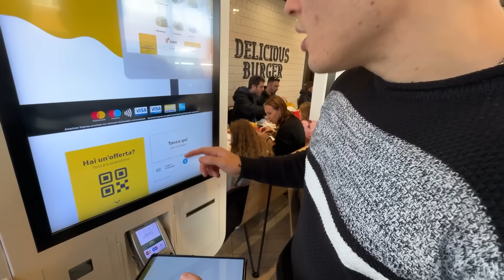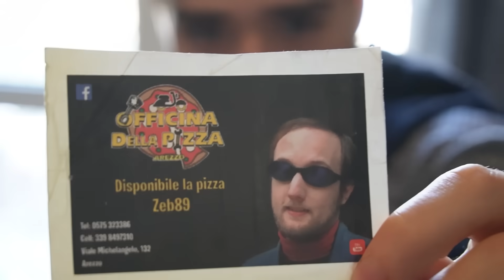Ho Testato Il Coltello Più Affilato Del Mondo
Me so tagliato a fa sto video